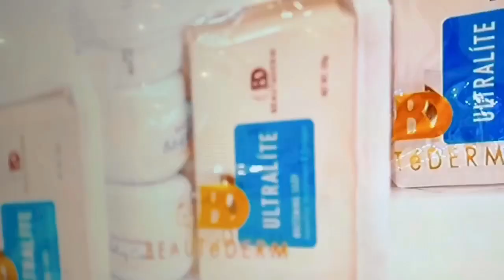Enrico Ramos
MKF STAR ICON(commercial talent)